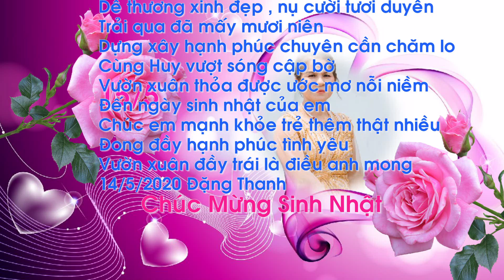Happy Birthday Trần Thị Liên